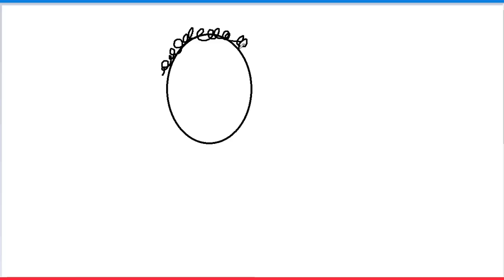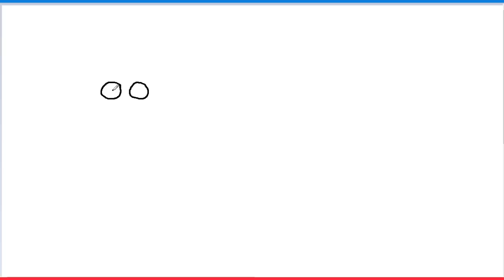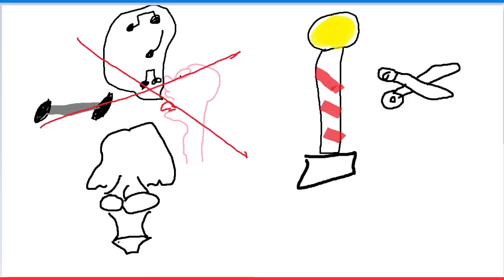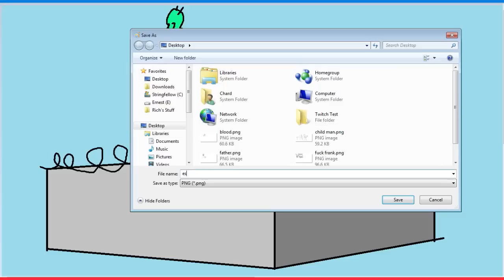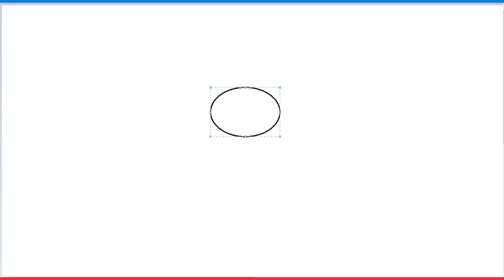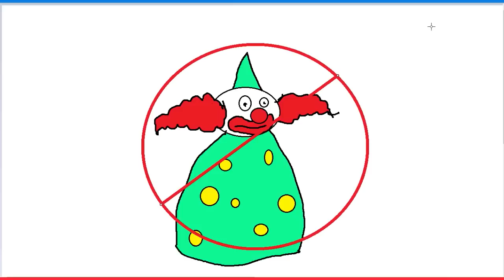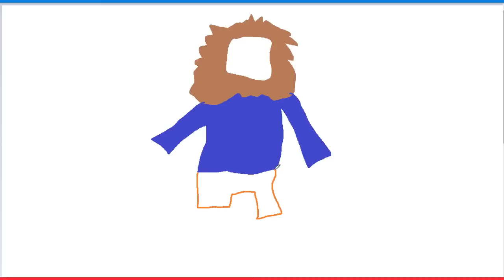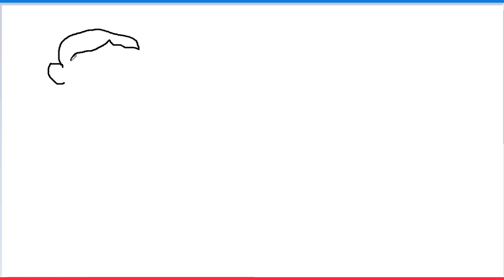MS PAINT Game Gift Givaway (Part 4)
From the December 22nd Live Stream. We have some more technical problems but power through with the game.